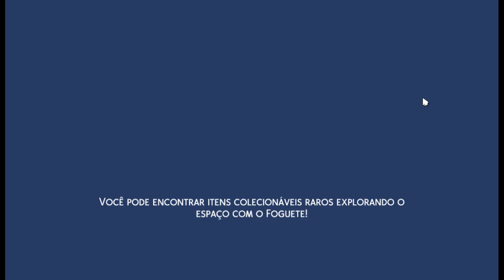Desafio Das 4 Irmãs Imortais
🌻Origin: DANTYRBD

🍄  Parcerias na Aba Parceiros 🍀

Canal Marcelo Sims
Agradece a todos